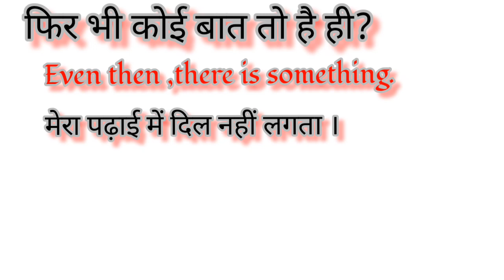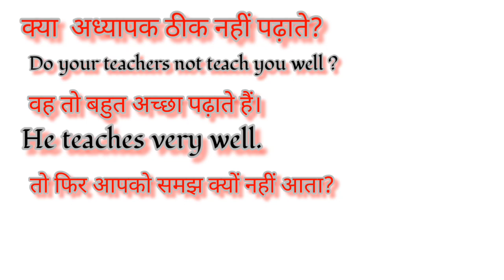study realted conversation || Basic English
study realted conversation
basic English
English kaise sikhe
English कैसे सिखे शुरू से

English कैसे सिखे और बच्चों को कैसे सिखाए.देखो guys हर चीज़ की शुरुआत अगर हम basic se kre to hum कुछ भी सीख सकते है।

There are four aspects of English.
1Reading
2listening
3Speaking
4writing

Become a master of these four skill and speak english confidently.